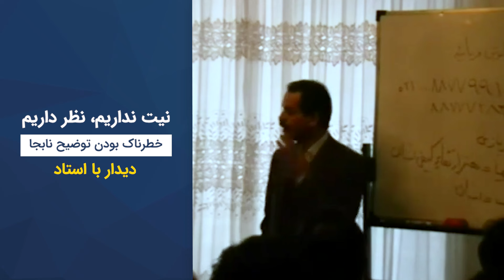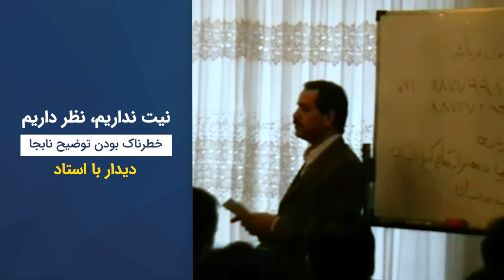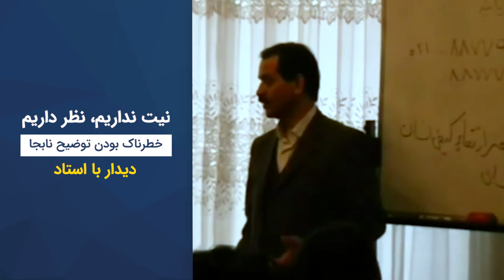نیت نداریم نظر داریم - خطرناک بودن توضیحات نابجا درباره اتصال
این ویدیو بخش کوتاهی از دیدارهای محمد علی طاهری با مربیان و شاگردان در دهه هشتاد شمسی می‌باشد. شما می‌توانید بقیه مباحث مطرح شده در این جلسه را در پلی لیست مربوطه دنبال بفرمایید. موضوعات این ویدیو: نیت نداریم نظر داریم - خطرناک بودن توضیحات نابجا درباره اتصال